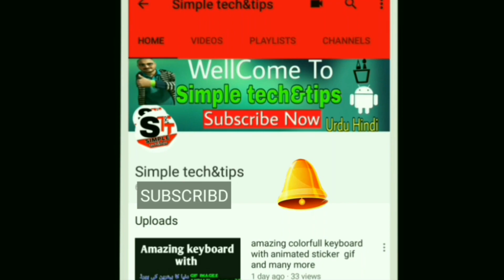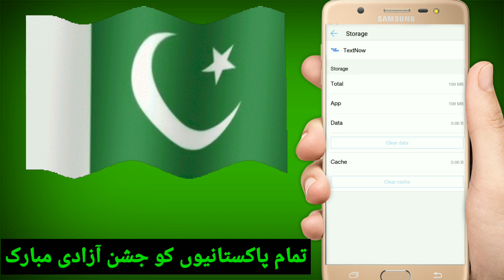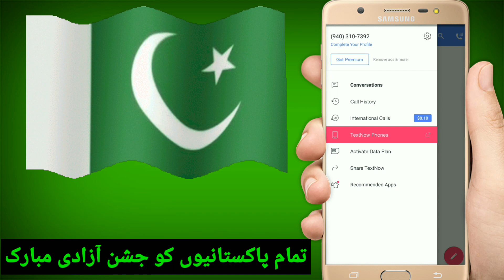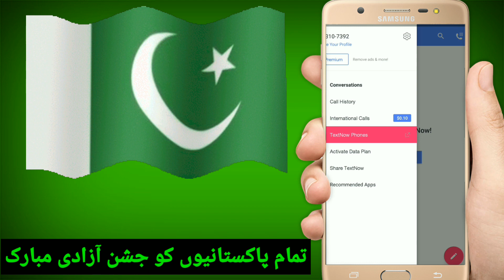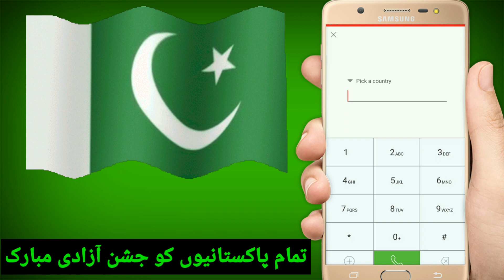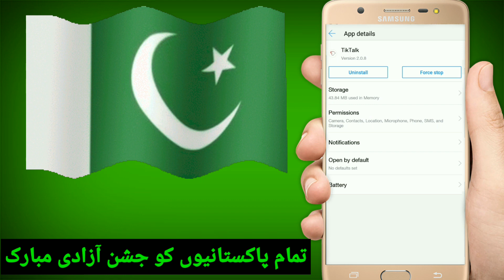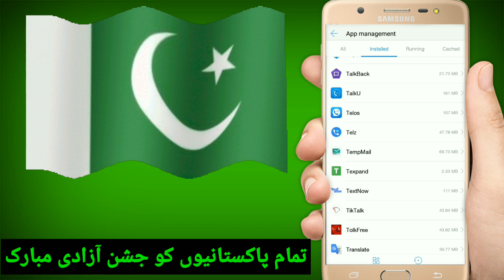How to make free call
dosto iss video me 1 new app k bary me btaya ha jis se ham unlimited free call kar sakty hean kise be mobile our landline number par kise be country me

Thanks for apps spporting

1☆☆☆☆ Kinemaster

2☆☆☆☆ pixllab

3☆☆☆☆ Youtube

4☮☮☮☮   power directer
☆☆☆☆☆☆☆Note ☆☆☆☆☆☆☆☆☆

All the images /pictures show in the video Belongs the Respected Owner and no me

I am not the owner of any picture show in

Thanks Daily true update